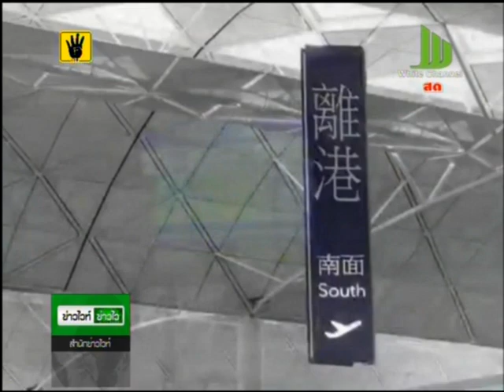บินมาเลเซียเตรียมลงกระบี่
สายการบินมาเลเซียแอร์ไลน์ เล็งเปิดบินตรงมากระบี่ เผยที่ท่องเที่ยวสวยงาม มีมุสลิมมาก กินอยู่ง่าย ทำนักท่องเที่ยวเพิ่มทุกปี

ที่ห้องประชุมสำนักงานการท่องเที่ยวแห่งประเทศไทย สำนักงานกระบี่ ผู้อำนวยการการท่องเที่ยวกระบี่ ตัวแทนธุรกิจการท่องเที่ยว และธุรกิจการบินกระบี่หารือกับผู้จัดการสายการบินมาเลเซียแอร์ไลน์ ประเทศไทย อินโดไชน่า ในโอกาสที่เดินทางมาศึกษาข้อมูลเรื่องการเปิดเส้นทางบินตรงเชื่อมโยงระหว่างประเทศมาเลเซียกับจังหวัดกระบี่

     ทั้งนี้ทั้งสองฝ่ายหารือกันถึงความเป็นไปได้ที่สายการบินมาเลเซียแอร์ไลน์ จะทำการเปิดบินตรงระหว่างประเทศมาเลเซีย-จังหวัดกระบี่ โดยทางตัวแทนสายการบินของมาเลเซียแอร์ไลน์ ให้ความสนใจที่จะเปิดบินตรงระหว่างประเทศมาเลเซียกับจังหวัดกระบี่ ในเบื้องต้นก็มีความเป็นไปได้สูง
 ปัจจุบัน นักท่องเที่ยวจากประเทศมาเลเซียให้ความสนใจ และเดินทางเข้ามาท่องเที่ยวในจังหวัดกระบี่อย่างต่อเนื่อง ซึ่งปีที่ผ่านมา มีนักท่องเที่ยวชาวมาเลเซียเดินทางเข้ามาท่องเที่ยวตามแหล่งท่องเที่ยวต่างๆ ในพื้นที่จังหวัดกระบี่มี จำนวนกว่า 9 หมื่นคน

 จากการเปรียบเทียบจำนวนนักท่องเที่ยวที่เดินทางเข้ามาในจังหวัดกระบี่ จากประเทศมาเลเซีย อยู่ในอันดับที่ 5 หรือประมาณ 18 เปอร์เซ็นต์ของจำนวนนักท่องเที่ยวทั้งหมด และมีสถิติเพิ่มขึ้นทุกปี ทั้งนี้เพราะกระบี่มีประชากรที่นับถือศาสนาอิสลามอยู่ 40 เปอร์เซ็นต์ ที่เป็นแรงจูงใจให้นักท่องเที่ยวชาวมาเลเซียเดินทางมาท่องเที่ยว

       ในปัจจุบันสายการบินตรงจากประเทศมาเลเซีย มาจังหวัดกระบี่ คือ สายการบินแอร์เอเชีย ซึ่งเปิดทำการบินอยู่แล้ว จำนวน 2 เที่ยวบิน/วัน ทั้งนี้ คาดว่าประมาณปี 2557 สายการบินมาเลเซียแอร์ไลน์ก็สามารถจะทำการเปิดบินได้